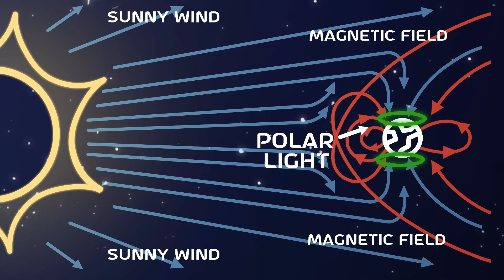What Are The Threats Of Solar FLARES? | Planet balls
Welcome to 3-Minute Science,
Adventures in science begin!

And of course we will not stop at space! But more on that later 😏
Have fun, relax and gain knowledge about the world around us